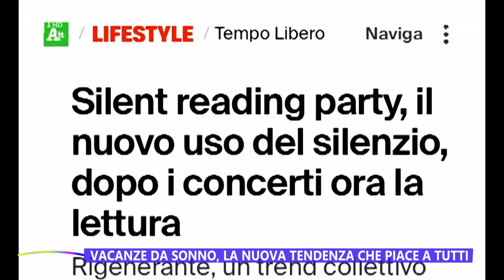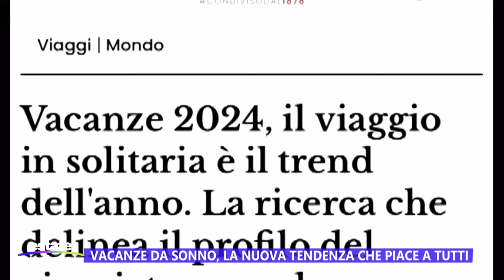Vacanze da sonno, la nuova tendenza che piace a tutti - Estate in diretta 23/07/2024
- Tra le ultime gettonatissime tendenze dell'estate 2024 c'è lo sleep turism, ossia andare in vacanza a dormire. Tra i primi obiettivi delle ferie degli italiani infatti c'è il riposo assoluto.